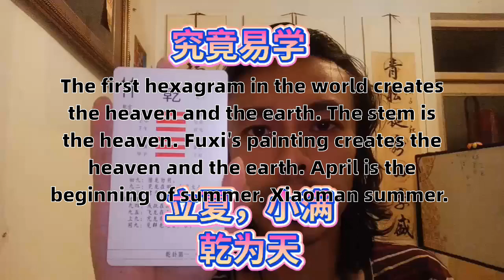天下第一卦开天辟地乾为天伏羲氏一画开天人间四月天立夏小满夏天The first diva in the world, the first diva in the world, is a paintin